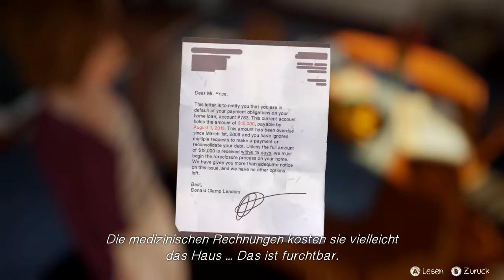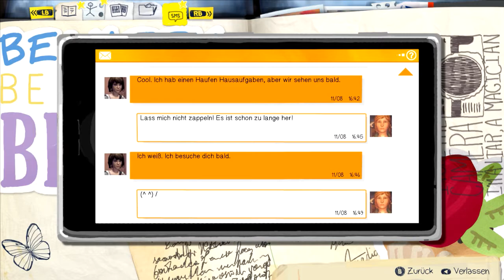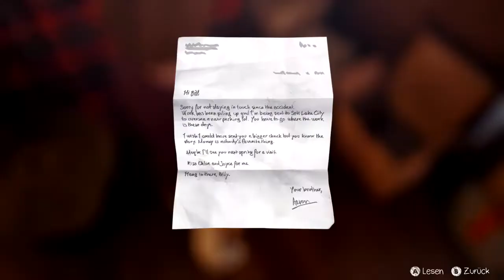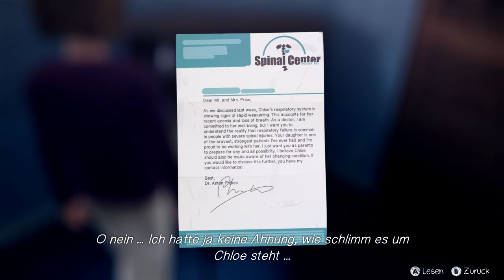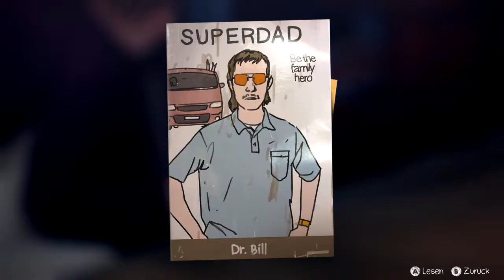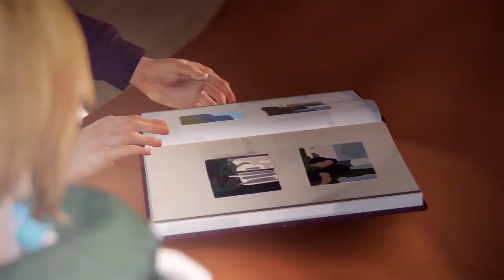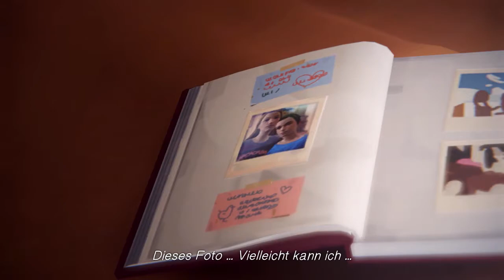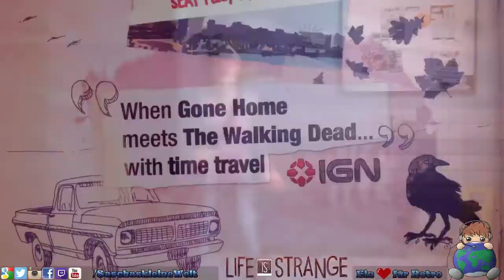LIFE IS STRANGE #019 - Chloes letzter Wunsch ★ Let's Play Life is Strange